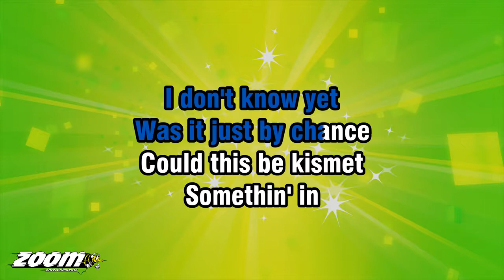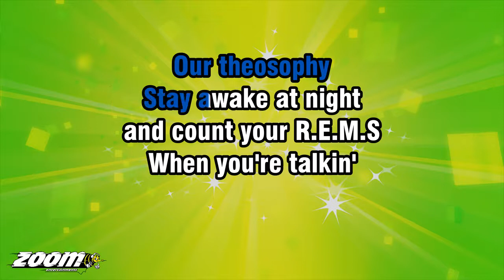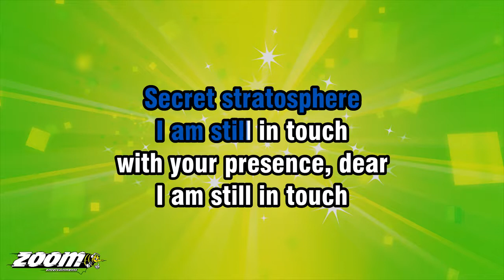Blondie - I'm Always Touched By Your Presence, Dear - Karaoke Version from Zoom Karaoke